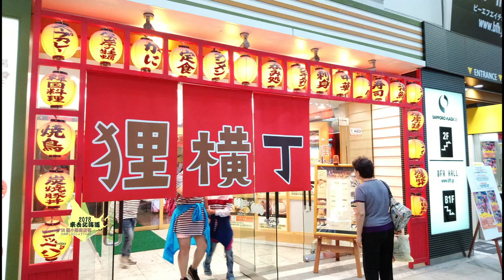【yuki佑希】2018夏季來去北海道~08狸小路商店街(たぬきこうじしょうてんがい)Tanukikoji Shopping Street